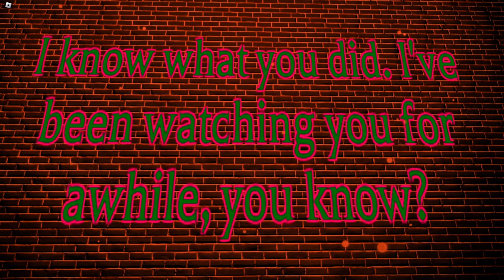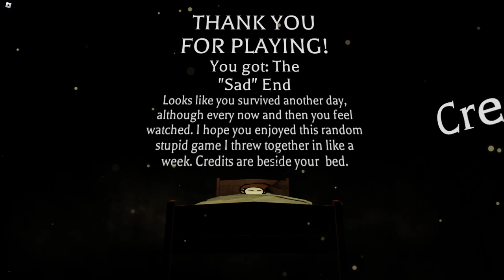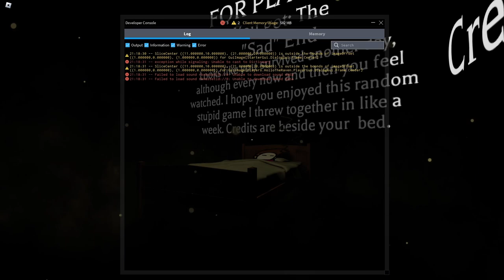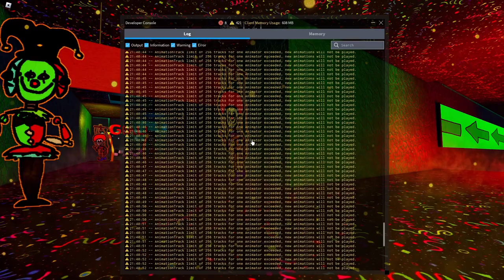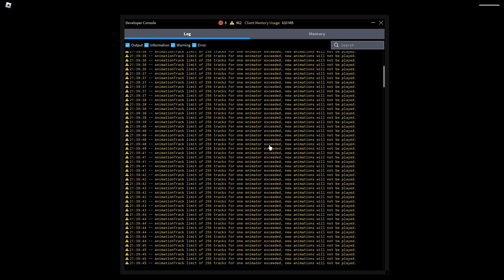Conundrum's Challenge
Longplay of Roblox: Conundrum's Challenge by Draggyy in 1080p HD 60fps

Conundrum's Challenge is a short, experimental, FNaF-inspired horror game that revolves around platforming and monsters, made in roughly one week for Halloween 2019 and then brought back due to popular demand. Brave Conundrum's three challenges to obtain everything you desire.
This video features full gameplay, including both endings, the secret badge, and the extra challenge.

Favorites: 2,941 | Visits: 33,340 | Created: 10/23/19 | Last updated: 10/19/22 | Server size: 1 | Like-dislike ratio: 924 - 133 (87%) | Horror

0:00:00 - LET THE GAMES BEGIN
0:08:46 - CHALLENGE 1
0:14:40 - CHALLENGE 2
0:20:31 - CHALLENGE 3
0:25:08 - The Choice
0:28:56 - HAPPY END
0:32:36 - The Choice Revisited
0:33:59 - SAD END
0:40:47 - CH1EX: SINISTER SMILES
0:49:51 - All Deaths

[The camera shaking animation is dependent on the player's framerate, and increases dramatically with an FPS unlocker.]
[The game saves the player's progress using badges. By deleting a badge from the player's inventory, it is possible to remove specific doors from the save room, thus giving the player the ability to selectively erase parts of their data. If the player has either of the ending badges, then all previous progression-related badges will automatically be awarded upon joining the game. However, the save room generates before this, meaning the relevant doors will still be absent. The badge "CHALLENGE 3" is also awarded if the player has beaten the game, but it does not unlock anything in the save room, as the door for CH1EX checks for the ending badges. "REALLY?" is not accounted for.]
[Events in this game are triggered by invisible Parts rather than the interaction system. This means that no dialogue needs to be activated in order to reach the credits. Similarly, in CH1EX, no floppy disks need to be collected in order to remove the grate that blocks off the stairwell, although the final disk is required to trigger the ending sequence.]
[The black text on the wall in the beginning area of The Choice seems to say "IF ANYONE FINDS THIS I'M SO SORRY YOURE HERE"]